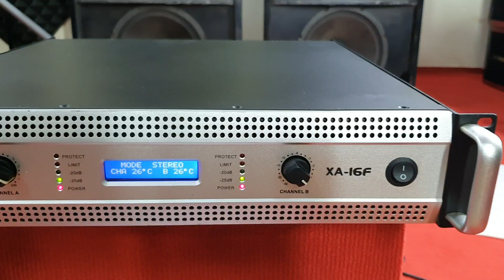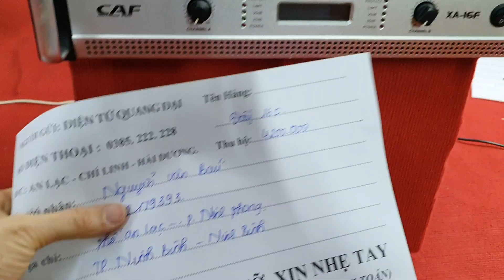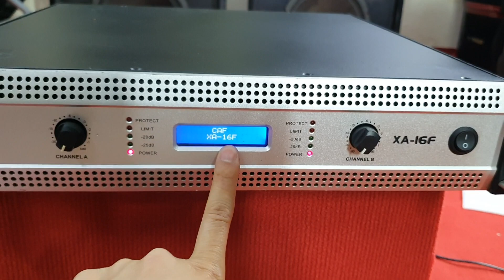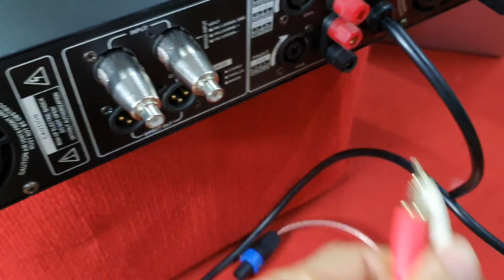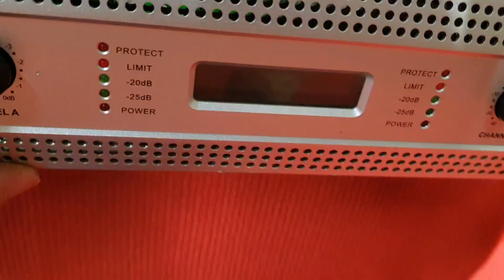Đẩy Bãi Tiếng Hay? Đẩy CAF XA16f, đời Cao.lh 0385_222-228